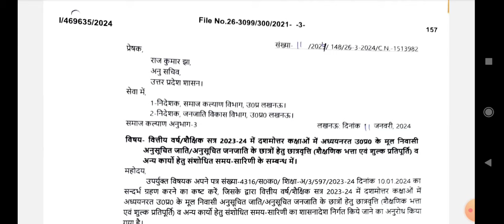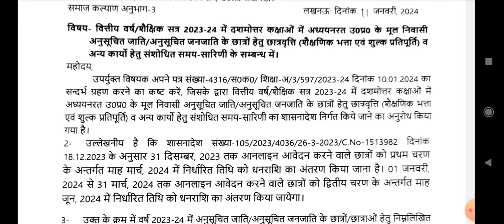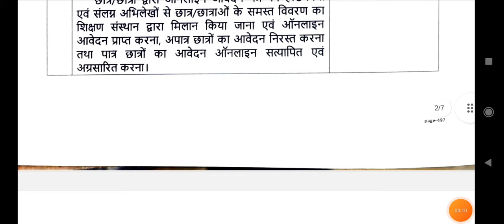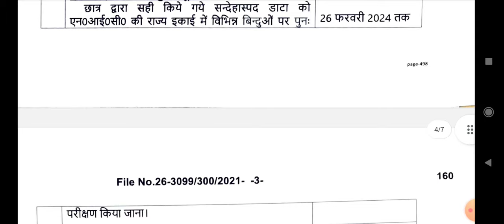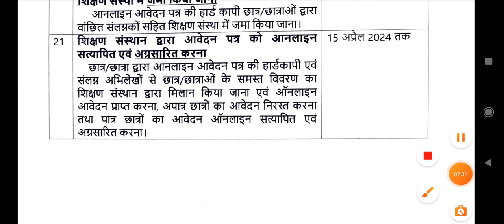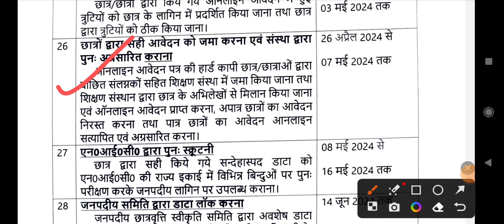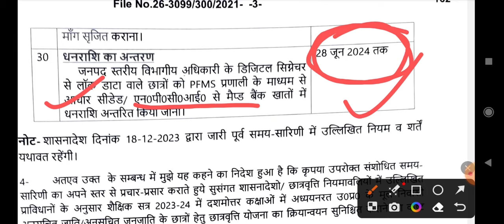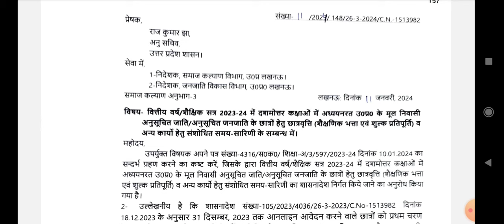छात्रवृत्ति ऑनलाइन आवेदन की अन्तिम तिथि एक बार फिर से बढ़ी: संशोधित समय सारिणी, For SC/ST category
आवेदन की अन्तिम तिथि एक बार फिर से बढ़ी: उत्तर प्रदेश सरकार छात्रवृत्ति / शुल्क प्रतिपूर्ति योजना: 2023-24, संशोधित समय सारिणी, सत्र: 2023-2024, अनुसूचित जाति (SC)/अनुसूचित जनजाति (ST), शासनादेश: 11 जनवरी, 2024, Post-Matric Scholarship–दशमोत्तर छात्रवृत्ति,
दशमोत्तर_कक्षा_11_12_उत्तर_प्रदेश_सरकार_छात्रवृत्ति_शुल्क_प्रतिपूर्ति_फॉर्म_भरते_समय_सावधानियाँ, Uttar Pradesh Scholarship and Fee Reimbursement online system, how to fill up scholarship form, how to forward up scholarship form, how to fill up scholarship form 2023-24, how to fill up scholarship form, up scholarship nonrefundable fee 2023-24, पी०एफ०एम०एस० प्रणाली (ई-पेमेंट के माध्यम से) (Public Financial Management System (सार्वजनिक वित्तीय प्रबंधन सार्वजनिक वित्तीय प्रबंधन प्रणाली), छात्रवृत्ति और शुल्क प्रतिपूर्ति योजना - विस्तृत समय सारणी: सत्र: 2023-24, दशमोत्तर, दशमोत्तर छात्रवृत्ति - 2023-24; Post - Matric Scholarship,दशमोत्तर छात्रवृत्ति, नवीन - नवीनीकरण, Uttar Pradesh Government Scholarship and Fee Reimbursement Scheme - Detailed Time Table: Session: 2023-24, Post-Matric, Last Date of Form Filling: 1st July, Date of Reimbursement of Funds in Account: By 11th August; Uttar Pradesh Pre-Matric, Post-Matric scholarship - 2023-24 Post - Matric Scholarship, Post-Matric Scholarship, New - Renewal, UP Scholarship, UP Scholarship2023-24, scholarship status, renewal, , UP Scholarship Last Date, , स्कालरशिप रजिस्ट्रेशन, कॉलेज स्कालरशिप, , Dr. S. Chandra, Dr. S. Chandra On-Line Classes for Education, UP Scholarship, यूपी स्कॉलरशिप लास्ट डेट, स्कालरशिप रजिस्ट्रेशन, उप स्कालरशिप स्टूडेंट नाम लिस्ट, कॉलेज स्कालरशिप, UP Scholarship samaj kalyan vibhag Hindi Latest News, , छात्रवृत्ति फॉर्म ऑनलाइन 2023-24 लास्ट डेट, 2023-24 check status, दशमोत्तर छात्रवृत्ति व शुल्क प्रतिपूर्ति सत्र-2023-24, छात्रवृत्ति फॉर्म ऑनलाइन 2022-23 लास्ट डेट, , 2023-24 check status, उत्तर प्रदेश सरकार छात्रवृत्ति और शुल्क प्रतिपूर्ति योजना - विस्तृत समय सारणी: सत्र: 2023-24, दशमोत्तर, उत्तर प्रदेश पूर्व दशम / दशमोत्तर छात्रवृत्ति - 2023-24, Post - Matric Scholarship,दशमोत्तर छात्रवृत्ति, नवीन - नवीनीकरण, स्कॉलरशिप की लास्ट डेट कब है 2023-24?, स्कॉलरशिप की लास्ट डेट कब है 2022?, स्कॉलरशिप की लास्ट डेट कब है 2023?, स्कॉलरशिप फॉर्म भरने के लिए क्या क्या डॉक्यूमेंट चाहिए?, स्कालरशिप करेक्शन कैसे करे?, दशमोत्तर छात्रवृत्ति उत्तर प्रदेश, UP Scholarship, स्कालरशिप रजिस्ट्रेशन,UP Scholarship 2022, यूपी स्कॉलरशिप स्टेटस, कॉलेज स्कालरशिप, , त्रवृत्ति एवं शुल्क प्रतिपूर्ति ऑनलाइन प्रणाली Saksham, Uttar Pradesh Government Scholarship and Fee Reimbursement Scheme - Detailed Time Table: Session: 2023-24, Post-Matric, Uttar Pradesh Pre-Matric, Post-Matric, स्कालरशिप रजिस्ट्रेशन, Scholarship and Fee Reimbursement Online System, छात्रवृत्ति एवं शुल्क प्रतिपूर्ति, Dr. S. Chandra On-Line Classes for Education,
Is Digvijay Nath PG college private or government?
What is the last date for Digvijay Nath PG college Gorakhpur admission?
What is the placement of Digvijay Nath PG college Gorakhpur?
What is the full form of DNPG?
दिग्विजय नाथ स्नातकोत्तर महाविद्यालय, सिविल लाइंस, गोरखपुर गोरखपुर, उत्तर प्रदेश
digvijay nath pg college, gorakhpur